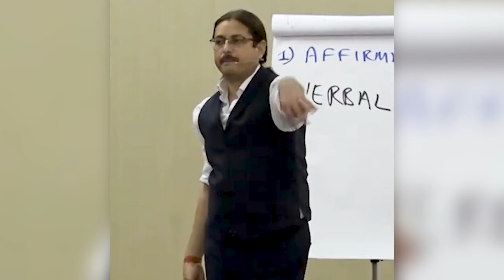How smart should you really be?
Sometimes we believe anything that sounds good. We shouldn't. It's important we question these things often. This week's video challenges a popular idea about "being the smartest person in the room".